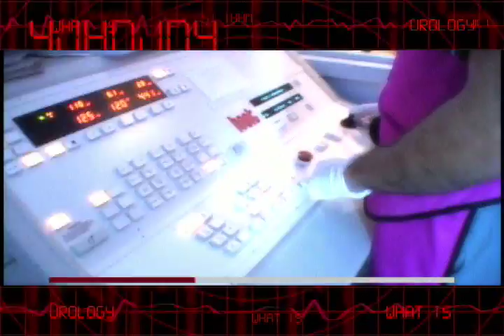01 - What Is Urology - INTRODUCTION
For the nation's medical students that have to choose their electives on the path to choosing their training specialty, this video helps to introduce them to Urology as a potential career specialization path. Produced for the Canadian Urological Association.